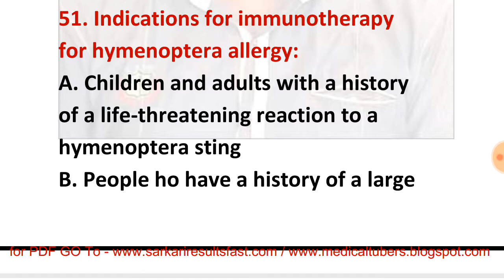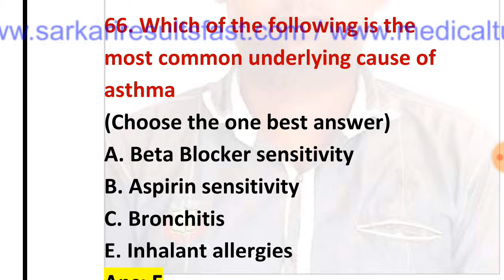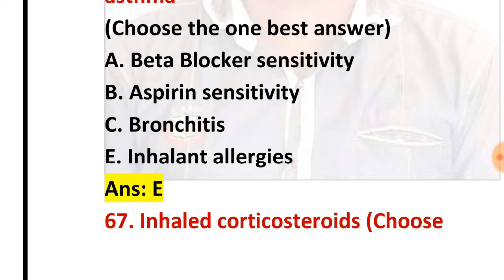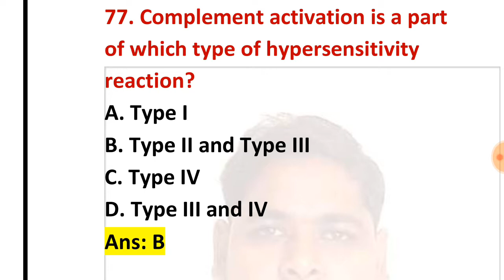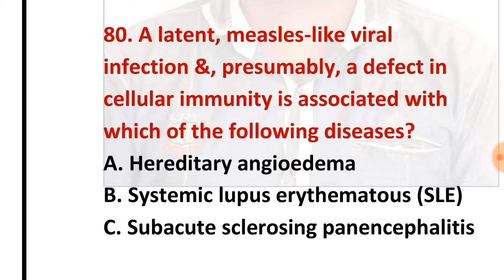🔴Live शुरू हो गया lab technician exam prepration 2019 part 3 || Immunology Mcqs with answer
Lab Technician exam most important question and answer, Hematology mcqs for lab technician,
मेरे पास के सभी book का लिंक दिया हुं आप एक देख कर online order कर सकते है।
Medical Lab Technology Best Mcqs

DMLT mcqs Book

Textbook for Medical Lab Technician

Lab Technician mcqs Book

Text Book for Lab Tech Authors Ramniksood

Medical Lab Technologist Method & inter pretation

BSC nursing entrance exam 2019 prepration, biology 50 mcqs with answer,
My old video for you……